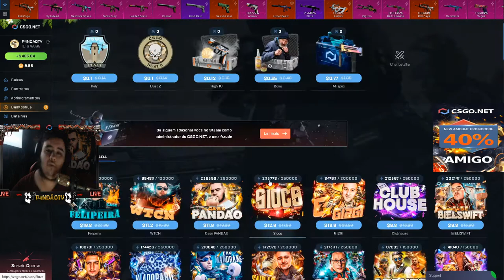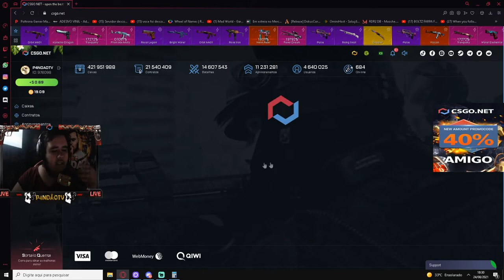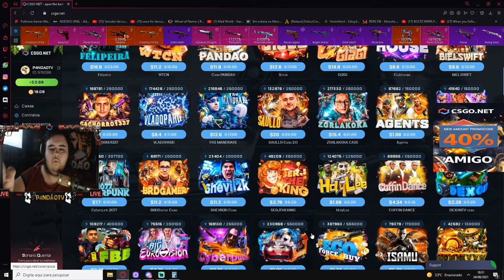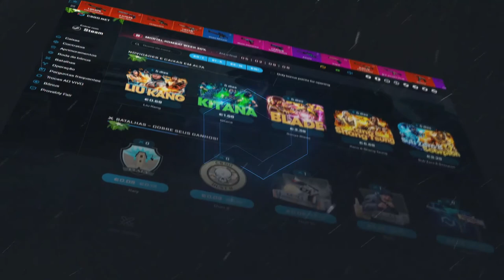AVISO SOBRE ENTREGAS DE BRINDES & RECORDE de BRINDES em AGOSTO